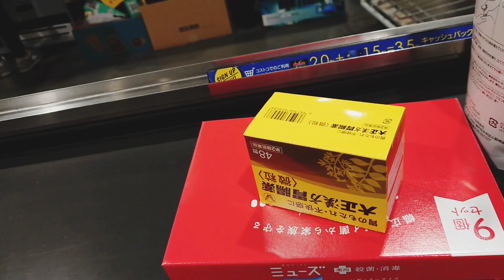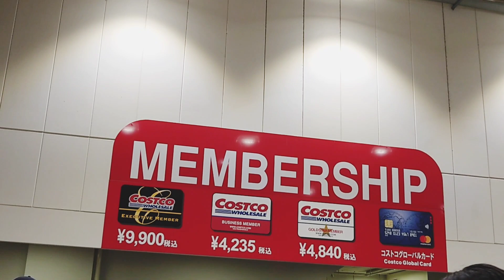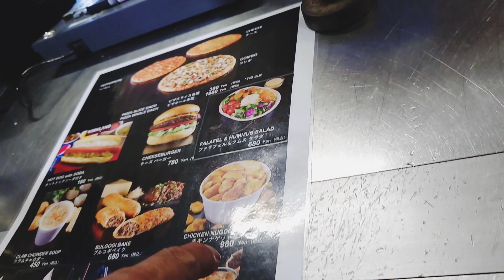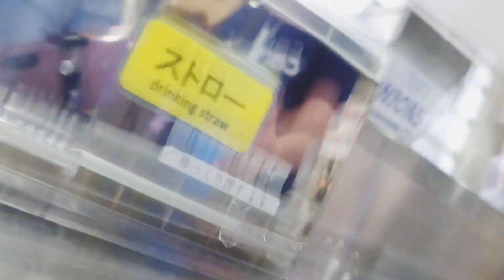vlog109 Free Refill drinks Costco😯 wholesale Japan(Ala S&R ng pinas)Part4.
God Bless us All & Keep Safe Always 🙏 Be Positive & Be Happy 😊

Musician: @iksonmusic